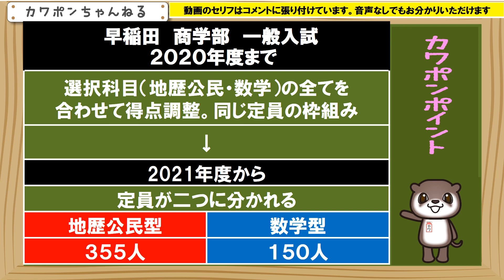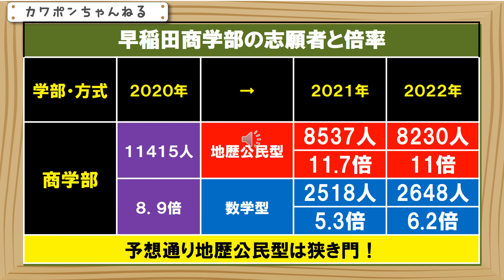早稲田 商学部 倍率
早稲田大学の商学部。地歴公民型と数学型です。